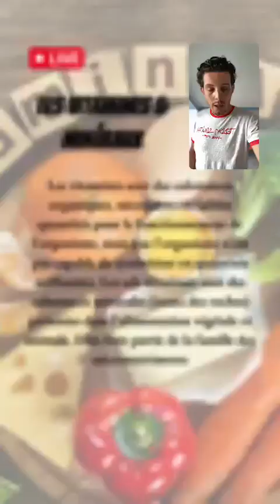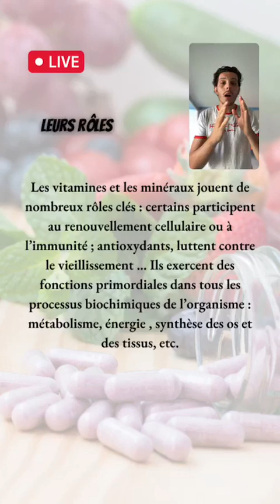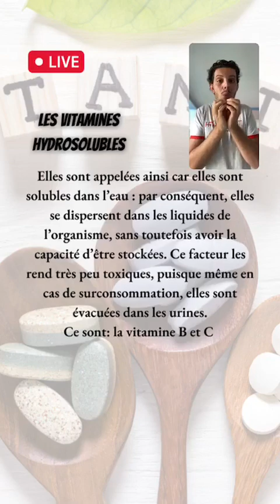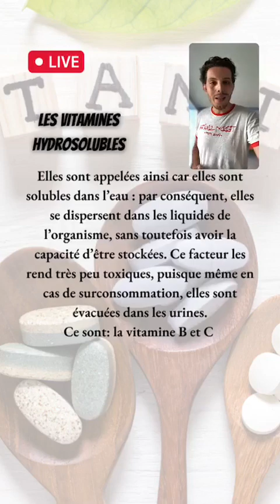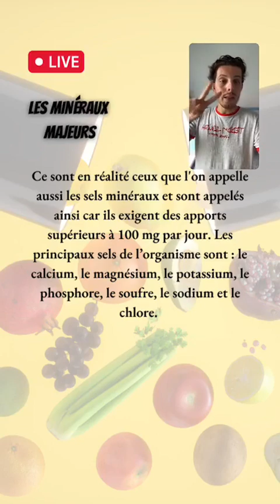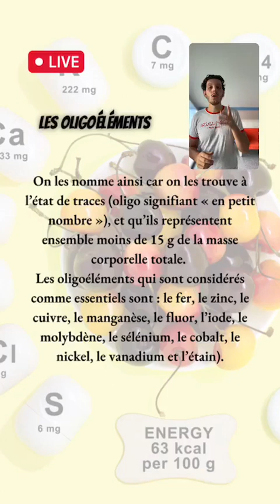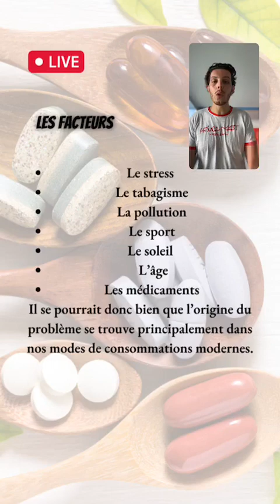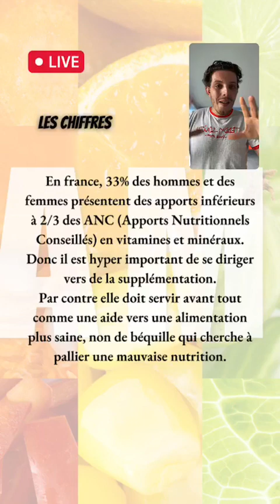Les vitamines & minéraux: comment les reconnaitre ? 😳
Il te suffit de regarder cette vidéo pour tout savoir en moins de 15 minutes 🙌🏻

➡️ Si tu apprécies : Enregistre, Like, Partage, Commente

Magnésium, fer, zinc, vitamines A, B, C, D… sont autant d'alliés précieux pour notre santé. Si chacun de ces nutriments est indispensable au fonctionnement de notre organisme, nous ne connaissons pas toujours précisément leur rôle, et les apports quotidiens dont nous avons besoin. Comment savoir si nous en manquons ? Où les trouver dans notre alimentation ? Quand prendre des compléments alimentaires ? Ce dossier consacré aux vitamines et aux minéraux vous donne toutes les informations nécessaires pour prévenir une carence.🔥

Ici je te parle de :⁣

- Nutrition 🥗⁣
- Sport 🙌🏻⁣
- Marketing 📱⁣
- Communication 📽⁣
- Leadership 🌟⁣
- Voyages 🧳
🤔   QUI SUIS- JE  ?⁣
Je suis Cébastien Néel-Séguès et je me caractériserais comme une personne ambitieuse et avec des compétences à partager au monde. ⁣
Ancien livreur en surpoids épanouis ni par mon corps ni par mes finances.⁣
J'ai pris la décision de démissionner de mes différents jobs en livraison (Juillet 2020) pour m'investir entièrement dans ce que je désirs transmettre au quotidien. ⁣
Je suis entrepreneur sur internet depuis plus d'1 an. 👐🏻⁣
Ce qui résonne en moi c'est d'aider les personnes à se sentir en meilleur forme physique, mentale et financière pour rendre un monde meilleur.⁣
On a 1 chance sur 400 trillions de pouvoir être humain donc  SOURIE - AIME - VIE ♥️⁣
Mais surtout partage-le autour de toi ⁣
TOI PLUS EN FORME, PLUS HEUREUX ET PLUS LIBRE 🙏🏻